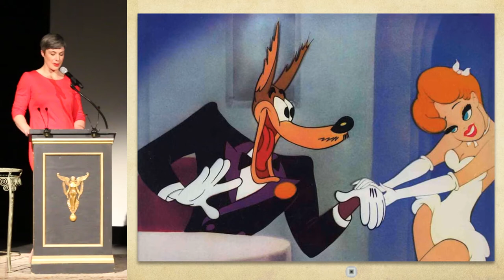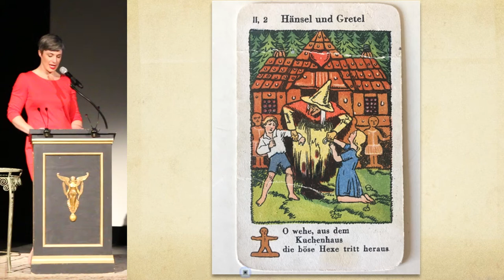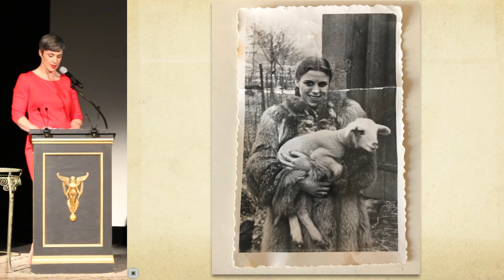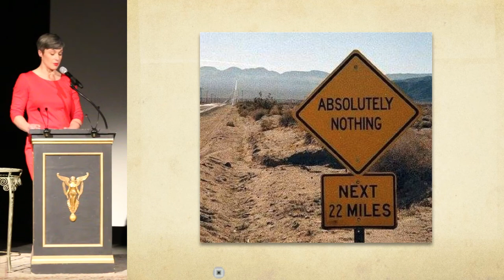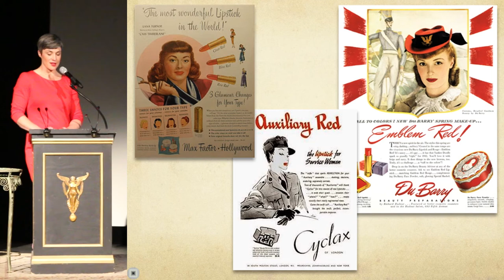Ruby Lips - Noah Massey